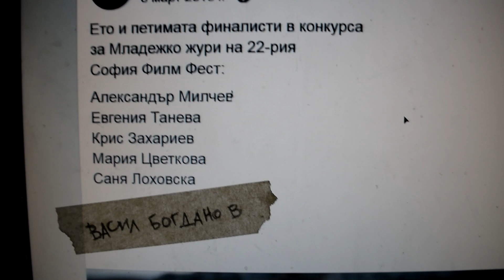СОФИЯ ФИЛМ ФЕСТ 2019 Teaser 2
още малко.